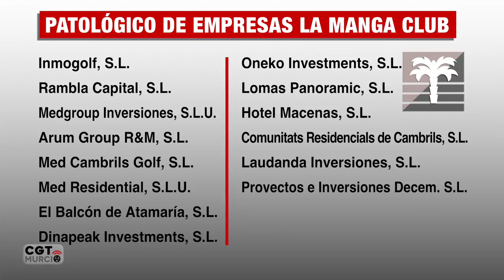La Manga Club - despidos -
¿Quién no ha oído hablar de La Manga Club?, un complejo hotelero de superlujo ubicado en la localidad de Los Belones que lleva funcionando desde 1972. Se encuentra entre los 5 mejores resorts de lujo y deporte del mundo y ha sido el único candidato de España en la tercera edición de los premios internacionales World Travel Awards, algo así como los Oscar del Turismo. La retahíla de premios que ha recibido es interminable, mejor hotel de golf de España 2104 y 2015, mejor campo de golf de España 2014, entre otros muchos.

Leyendo lo anterior nadie se imagina que uno de los pilares que sustenta todo ese lujo y excelencia es la precariedad laboral, pero la realidad hace cierto el famoso dicho de “no es oro todo lo que reluce”.

El pasado mes de octubre La Manga Club vuelve a despedir a 13 trabajadoras y trabajadores argumentando causas económicas y organizativas, algo que desde la Sección Sindical de CGT no compartimos en absoluto.

No parece lógico despedir a 13 personas y al mismo tiempo tener anunciado, en la web de la propia empresa, una amplia oferta de empleo para recepcionistas, camareras o camareros y ayudantes de cocina.

Tampoco parece razonable argumentar causas económicas y no presentar los resultados de los últimos tres trimestre y más teniendo en cuenta que La Manga Club ya fue condenada en 2014 por formar un grupo patológico de empresas. Estructura empresarial, esta, que se usa para no atender debidamente las diferentes obligaciones empresariales, entre ellas las laborales.

Desde la Sección Sindical de CGT en La Manga Club entendemos que los despidos obedecen a otros motivos. Para nosotras y nosotros los objetivos de la empresa son precarizar las condiciones laborales y castigar a las compañeras y compañeros de repostería que denunciaron a un superior por acoso. Algo que la empresa no se tomó muy bien, ya que tuvimos que volver a denunciar a la Inspección de Trabajo porque se negaba a apartar al agresor de las víctimas.

Dos de las trece personas despedidas trabajan en repostería y la empresa ha decidido despedir a las dos, quedando dicho departamento sin personal, ya que en temporada baja sólo hay dos personas. No parece muy razonable que un establecimiento de estas características no ofrezca a su selecta clienta un servicio de repostería propio.

Debemos recordar que La Manga Club viene haciendo despidos periódicamente. Ya en 2008 despidió a 87 personas y desde entonces los despidos forman parte de su política de empleo que no es otra que sustituir empleos con ciertos derechos por otros con menos y en ocasiones a través de ETTs.

Si quiere cerrar departamentos o eliminar algún puesto de trabajo siempre tiene la opción de recolocar en otro sitio a esas compañeras y compañeros y más teniendo en cuenta la oferta de empleo que mantiene en su web.

Desde la CGT hemos denunciado en el juzgado la improcedencia de los despidos y vamos a participar activamente en la concentración que hay convocada el día 1 de diciembre en la Asamblea Regional a las 11:00 horas. Sólo con la denuncia y sobre todo la movilización conseguiremos parar estos atropellos.